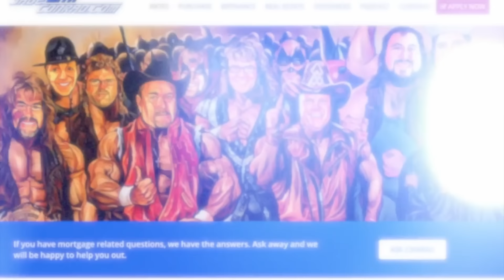My World #128: NWA 70th Anniversary Show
On this episode of My World, Jeff and Conrad look back five years to NWA's 70th Anniversary Show from Nashville, TN! The guys discuss Jeff's relationship with Billy Corgan, the success of the original All In, the rematch between Cody vs. Aldis. Plus, an important TRAP THAT THING update!

Gametime- Take the guesswork out of buying tickets with Gametime. Lowest Price. Guaranteed.

AG1- Try AG1 and get a FREE 1-year supply of Vitamin D AND 5 free AG1 Travel Packs with your first purchase.

Stop throwing your money on rent! Get into a house with NO MONEY DOWN and roughly the same monthly payment

you get early, ad-free access to more than a dozen of your favorite wrestling podcasts, starting at just $9! And now, you can enjoy the first week...completely FREE!

If your business targets 25-54 year old men, there's no better place to advertise than right here with us on My World with Jeff Jarrett.  You've heard us do ads for some of the same companies for years...why? Because it works! And with our super targeted audience, there's very little waste. now and find out more about advertising with My World with Jeff Jarrett.

Get all of your My World with Jeff Jarrett merchandise

Logos and album art by Dominic DeAngelo
Videos edited and uploaded by Marcus DeAngelo